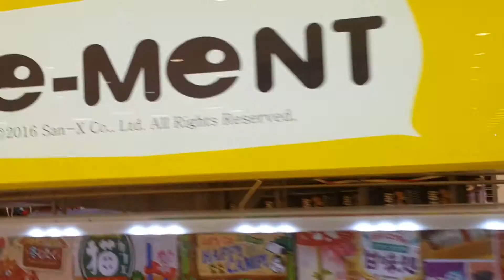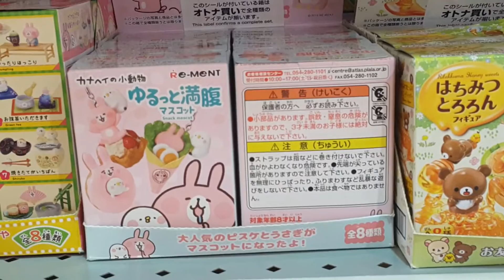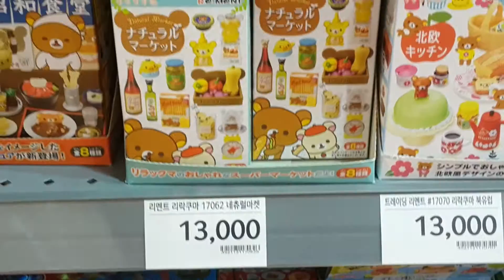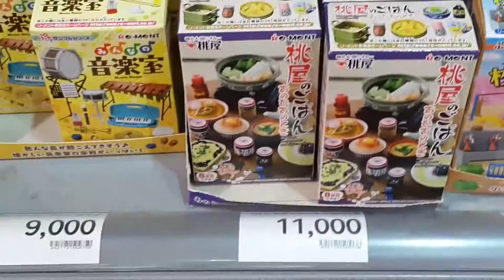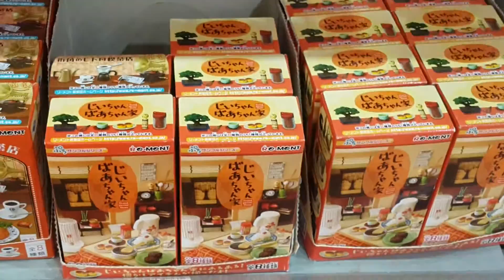*세계 최초* 리멘트! 미니어쳐 피규어!! 최초파는곳?? 헬로키티! 스누피! 리락쿠마! 구데타마! Re-ment Miniature {장난감 황제의 보물창고 No.1058}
이마트 죽전점에 리멘트 미니어쳐 피규어가 들어왔다는 첩보를 입수한 장난감황제! 바로 달려갔어요!! 리멘트 미니어쳐 피규어는 여러 캐릭터들을 작은사이즈로 앙증맞고 귀엽게 만들어서 갖고놀거나 전시할수있게 만든 장난감이에요!! 자, 지금부터 신제품의 놀라운 모습을 다함께 만나러 가볼까요??